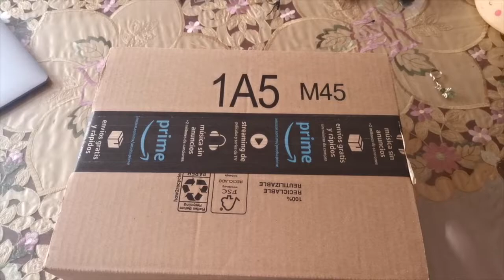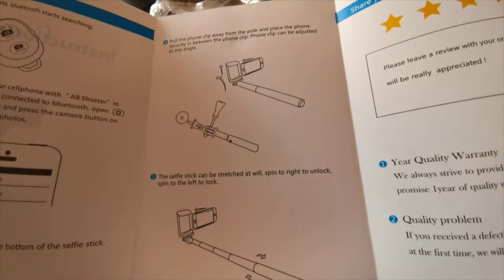Tripie, monopod y selfie stick para youtuber con las 3 B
Unboxing de Tripie 3 en uno. Tripie, Monopod de hasta 70 cm, Selfie stick opcion de manejo con bluetooth, bueno bonito y barato. Para tus videos de youtube, para las video llamadas o lo que se te ocurra.